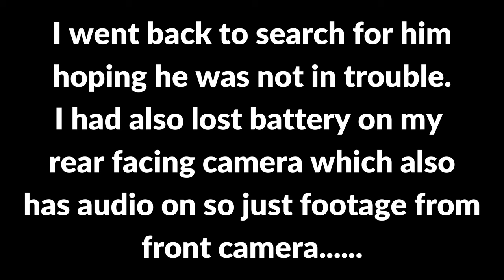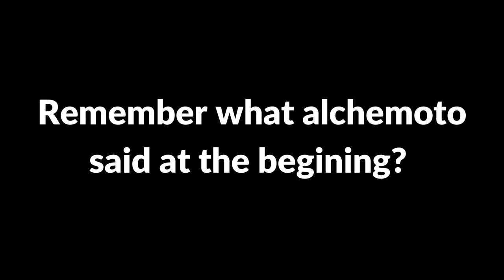RIDING MY MOTORCYCLE ON DIRT TRACKS AND GETTING SCARED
In this video, experience the thrill of riding unfamiliar lanes and tracks as we explore new terrain and challenge ourselves on two wheels. Myself and  @ALCHEMOTO  try some scary lanes and experience witchcraft woods for the first time.

Edited using
cameras
audio dji mic 2
bikes

00:00 Introduction
01:11 going for fuel
02:46 the quarry
05:16 Derbyshire's finest lanes
06:55 witchcraft woods
08:35 B-Roll
10:39 gravel tracks
11:17 more backlanes
12:21 scenic stop
14:44 more exploring
16:28 more gravel tracks
19:19 lost alchemoto
20:46 pan america issues
23:07 Pics and outro